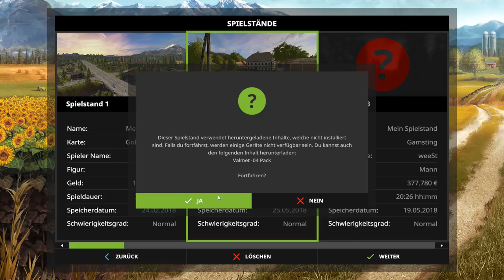LS17 Altenstein #167 Programmtest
Habe das gute alte Action! mal geupdatet. Jetzt kann ich auch mal ohne Streaming Maschin aufnehmen.
Der UP dauert 20 Minuten länger, weil Datei größer. Ich hoffe das man das auch sieht. Sonnst drehe ich die Einstellung weiter runter.